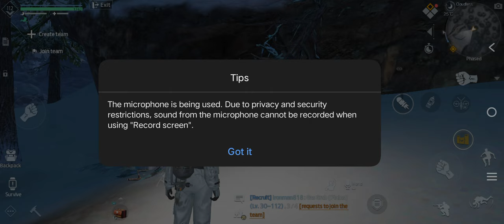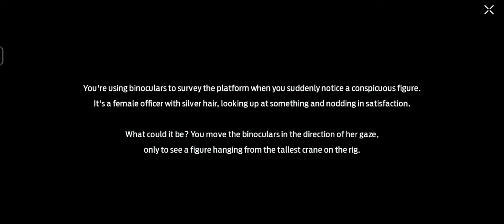undawn Reuniting With Yevgeny Mission Part 1